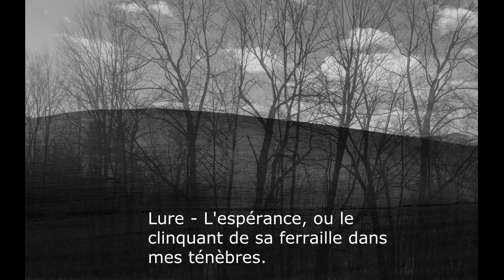Depressive black metal compilation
Depressive black metal compilation № 12

(note to performers - I do not set out to make money on you. My goal is to share good music with a wider audience - I thank all groups and projects for good music and wish them creative success. take care of yourself)

1-Wisphaven - This Curse We Call Life

2-Weltenbrandt - Wasser zum Bach

3-Svarti Loghin - Empty World

4-Lure - L'espérance, ou le clinquant de sa ferraille dans mes ténèbres.

5-Vida - Vida

6-Glädjekällor - Avskyvärld

7-Soul Dissolution - Where The Clouds Stand Still...

8-Chagrin - Lost way